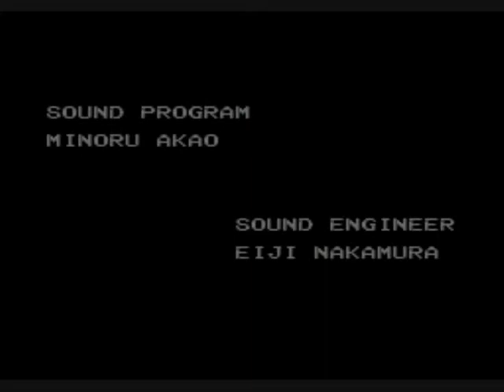Let's Play Chrono Trigger, Part Eighty-One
Another fun ending to see!